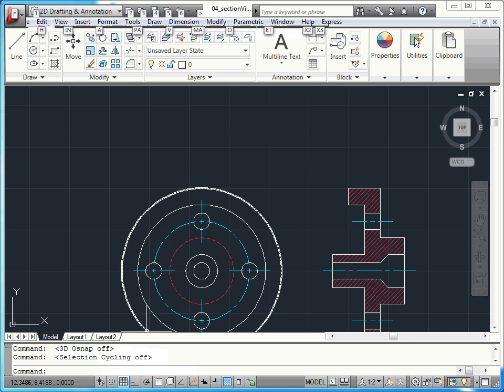AutoCAD 2011 - 02 Arayüz: 04 Durum Çubuğu